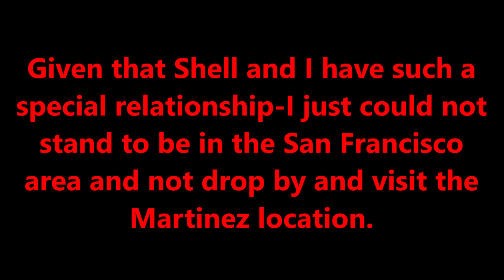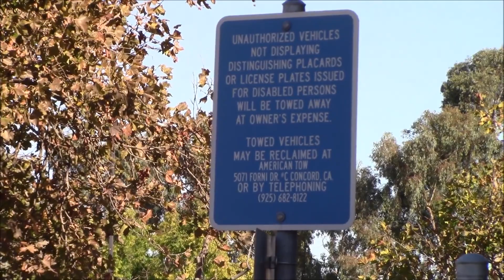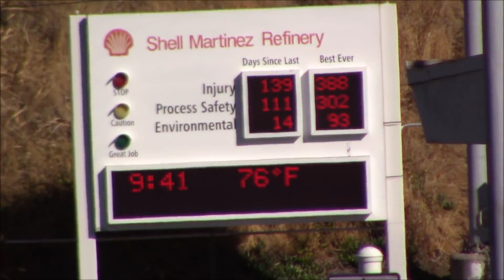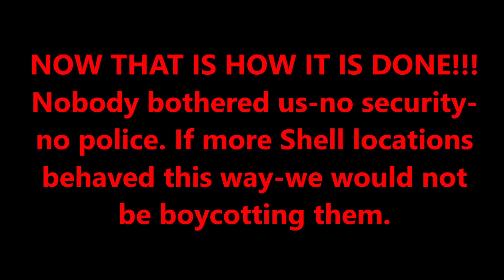Martinez,Calif Shell Oil Refinery w/Cori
Because I have such a special relationship with Shell Oil I just could not be near the Martinez Calif facility and not drop by to visit. This video depicts what I found...